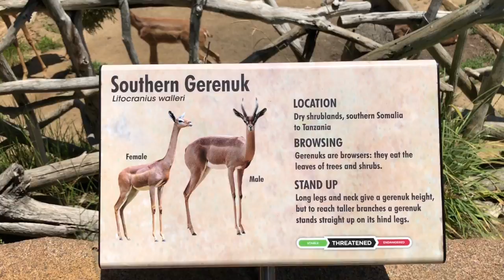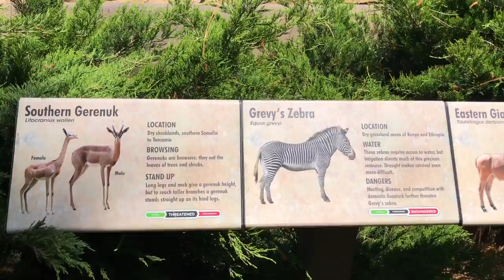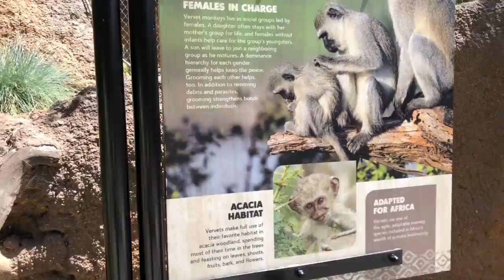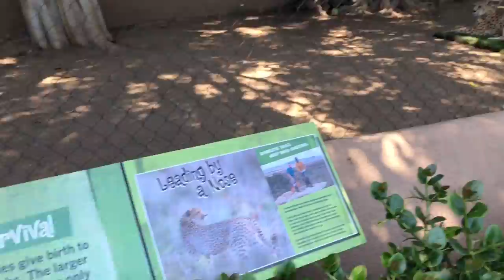Зоопарк в Сан Диего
Каких только животных мы не увидели. И белые медведи и жирафы. Сначала проехали на автобусе чтобы ознакомиться какие где. Даже на канатной дороге проехали чтобы всю территорию обойти